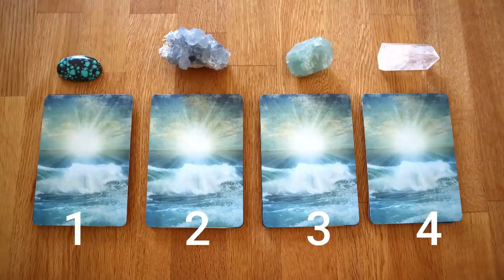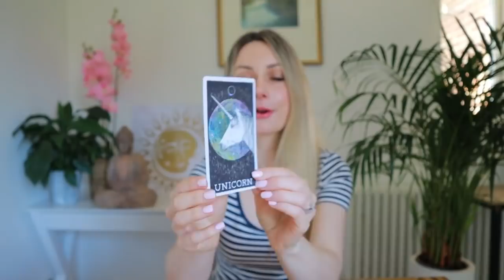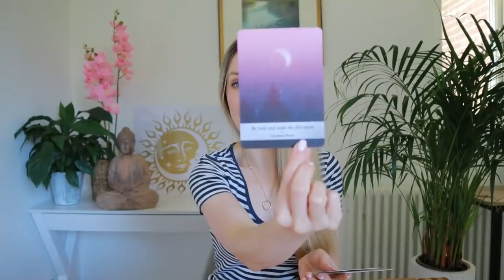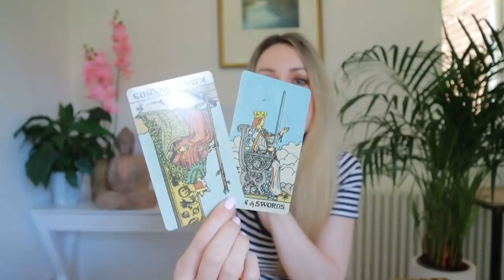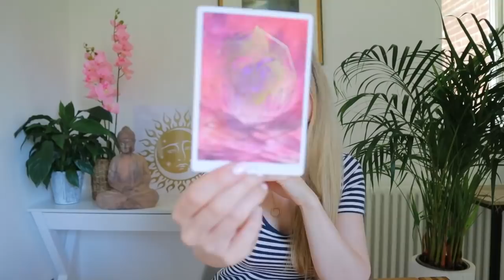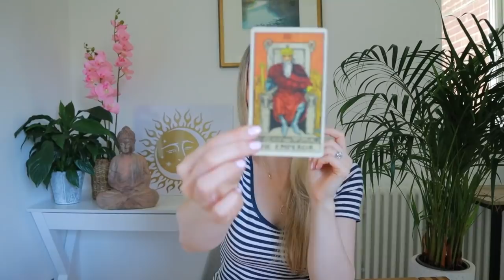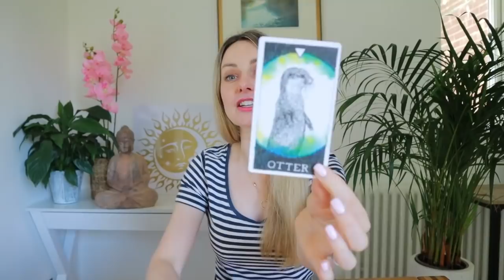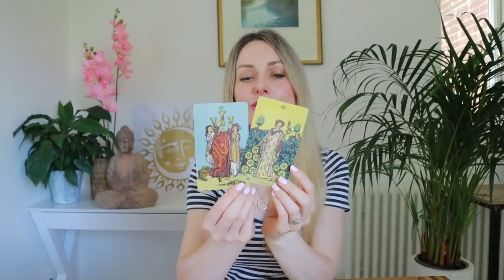Your Next Relationship! New Love? / PICK A CARD Tarot (timeless)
READINGS WITH ORANUM
Get $30 FREE for your first reading with my link!!
I love Oranum for gifted psychics and this is one of the services I personally use.

TIME STAMPS
Group 1 = 02:16
Group 2 = 18:37
Group 3 = 34:22
Group 4 = 49:55
BLISS MEDITATIONS by Clair Summer

E BOOKS by Clair Summer

ATTRACT SOULMATE LOVE
Discover how to manifest your soulmate using feminine energy.

FEMININE FREQUENCY
Discover the art of feminine communication to create lasting love.

LOSE THE WEIGHT WITHOUT LOSING YOUR MIND
Discover the secret to easy weight-loss and never diet again!
HEALING SERVICES

$11 OFF with the code LUMIERE

LUMIERE LIFESTYLE = Tarot, Oracle, Magic, Law of Attraction